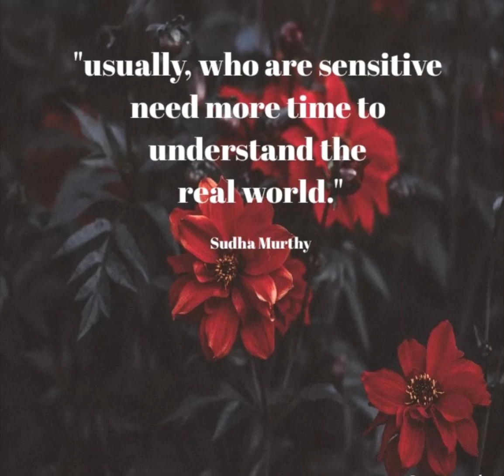motivation goodlife youtubeshorts youtube